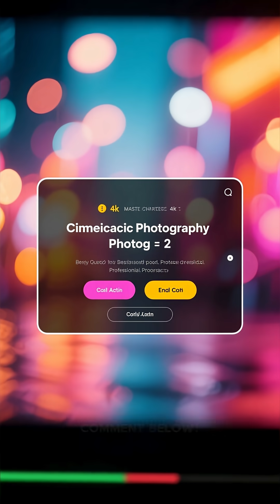What If The MOON VANISHED Tomorrow: The SHOCKING Truth!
What If The MOON VANISHED Tomorrow: The SHOCKING Truth! space moon @NASA @SpaceX @SpaceverseHQ @EuropeanSpaceAgency

You think life would go on as usual without the Moon? Think again! The Moon isn’t just a pretty nightlight in our sky—it’s Earth’s silent guardian, a cosmic stabilizer, and the ultimate orchestrator of life as we know it. But what if it disappeared overnight? The consequences are far more shocking than you could ever imagine.

In this video, What If the Moon VANISHED Tomorrow? The SHOCKING Truth!
 we’re exploring the mind-blowing truth of what would happen if the Moon vanished tomorrow. From tidal chaos and climate disasters to the destabilization of Earth’s rotation, we’ll reveal how our planet would spiral into a nightmare scenario. This isn’t just theory—it’s the science that explains why the Moon is more important than you ever realized.

Prepare to have your understanding of our planet completely shaken. The #1 fact will make you question everything you thought you knew about Earth’s celestial companion.

👍 LIKE if you love mind-blowing space science!

Chapters:
0:00 - The Moon You Think You Know
1:10 - #10: Tides Gone Wild
2:35 - #9: Earth’s Tilt Throws a Tantrum
4:00 - #8: Nights Darker Than You Ever Imagined
5:25 - #7: Oceans in Chaos
6:50 - #6: Seasons Become Unpredictable
8:15 - #5: The End of Lunar Calendars
9:40 - #4: Animal Migration Disaster
11:05 - #3: Earth’s Rotation Gets Messy
12:30 - #2: Climate Catastrophes Amplified
14:00 - #1: Life as We Know It Could Be at Risk